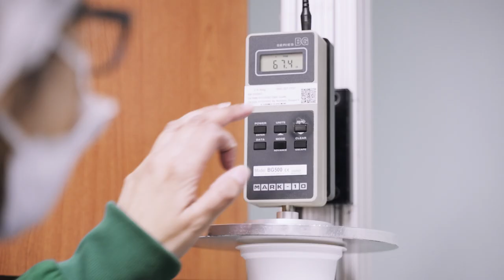Career Opportunities at Berry Global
People are at the foundation of everything we do. Hear from some of our employees on why they enjoy working at Berry and choose to grow their careers with us. Apply today

ABOUT BERRY: At Berry Global Group, Inc. (NYSE: BERY), we create innovative packaging and engineered products that we believe make life better for people and the planet. We do this every day by leveraging our unmatched global capabilities, sustainability leadership, and deep innovation expertise to serve customers of all sizes around the world. Harnessing the strength in our diversity and industry-leading talent of over 40,000 global employees across more than 250 locations, we partner with customers to develop, design, and manufacture innovative products with an eye toward the circular economy. The challenges we solve and the innovations we pioneer benefit our customers at every stage of their journey.